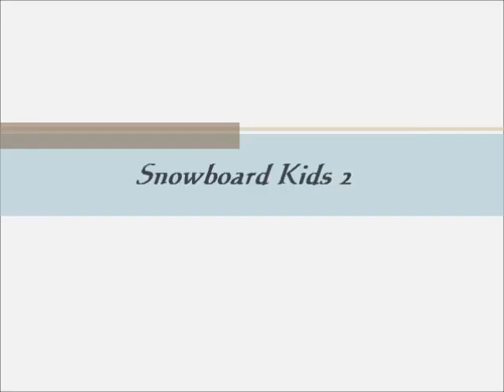Let´s Play NINTENDO 64 {GER} Snowboard Kids 2 # 02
Mini Projekt Lets Play Nintendo 64 ^^
Hin und wieder werde ich  verschiedene Games dieser Konsole  zocken .
Max. 10 Folgen  kann es  geben , es  sei denn  Ihr  wollt  mehr  ^^